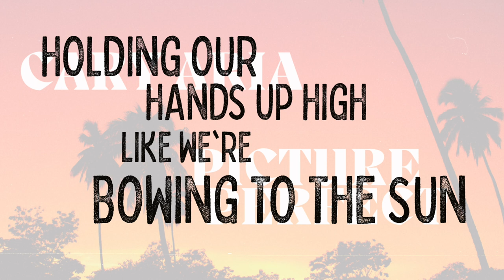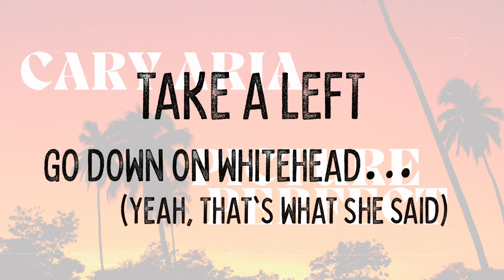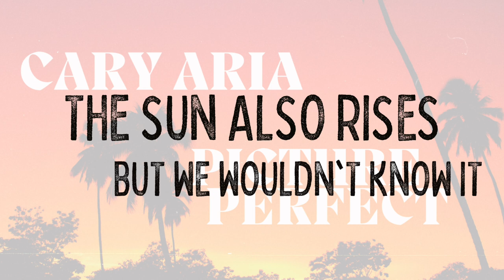Cary Aria - Picture Perfect [Lyric video]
Lyric video for the song Picture Perfect by Cary Aria